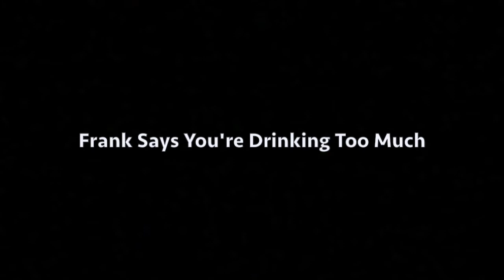Go F*ck Yourself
Fandom: Shameless (U.S.)
Song: Go F*ck Yourself - Two Feet